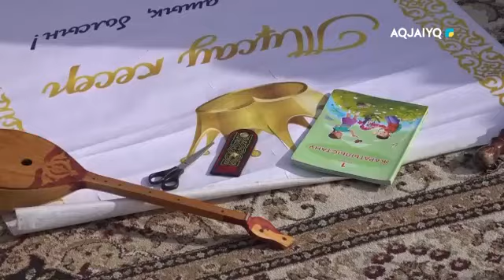22 НАУРЫЗ - ЖЫЛ БАСЫ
Ұлыстың ұлы күні қалаға қарасты кенттер мен барлық ауданда мазмұнды іс-шаралармен айшықталды.

aqjai'yq телеарнасы